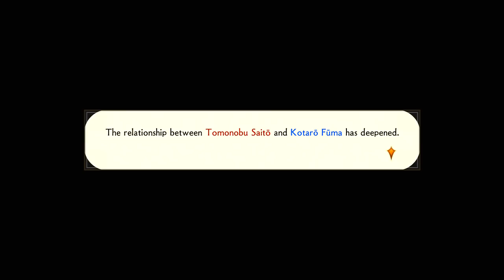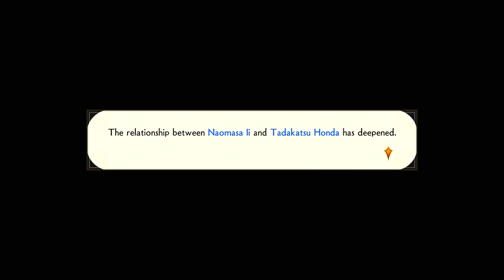Samurai Warriors 4 Empires | Conquest Mode | (Hajime Saito) #3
Samurai Warriors 4 Empires; Conquest Mode! Hajime Saito, the Wolf of Mibu takes to the field. Heavily inspired by Rurouni Kenshin (anime). This is my take on his Shinsengumi attire.